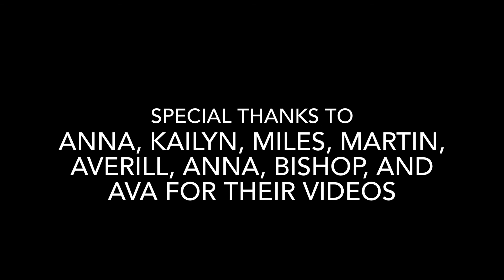Decatur Highlights Season Recap 2020 Fall Sports